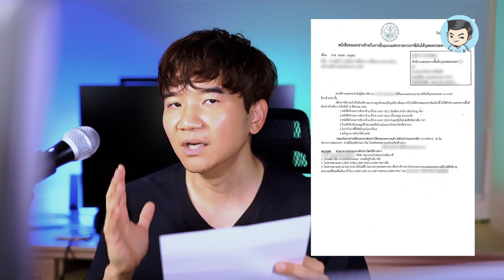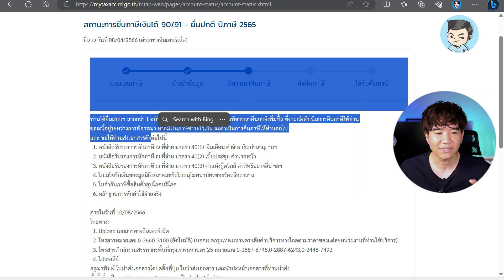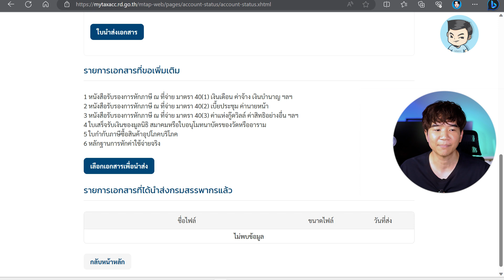ผมได้รับจดหมายจากสรรพากร ทั้งๆที่จ่ายภาษีเพิ่มทุกปี | สร้างเสริมประสบการณ์ภาษี EP.60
พรี่หนอมได้รับจดหมายจากสรรพากรครับ จดหมายนี้เรียกให้ส่งเอกสารเพิ่มเติม ตอนแรกก็งงเหมือนกันว่าทำไมถูกเรียก เพราะยื่นภาษีไว้และจ่ายภาษีเพิ่มเติมเรียบร้อย แต่ก็ไม่เป็นไร มาดูรายละเอียดกันครับ

สร้างเสริมประสบการณ์ภาษี รายการใหม่ที่จะพาทุกคนไปรู้จักกับเรื่องราวต่าง ๆ ในชีวิตประจำวัน แต่ดันมาเกี่ยวข้องกับภาษีได้อย่างไร ? ฝากติดตามเป็นกำลังใจให้กันด้วยนะครับ รายการนี้เกิดจากความเชื่อที่ว่าเราสามารถเรียนรู้เรื่องภาษีได้จากทุกเรื่องรอบตัว และภาษีไม่ใช่เรื่องน่ากลัวที่เราจะทำความรู้จักกับมันครับ